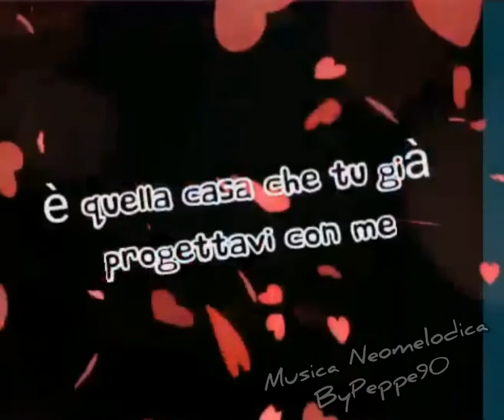Vorrei Scappare Con Te - Nino Fiorello